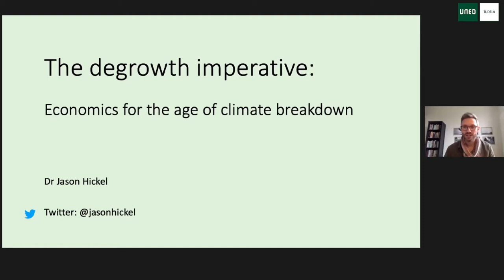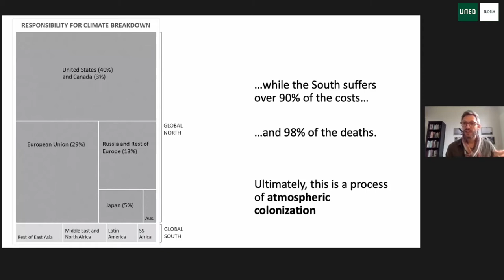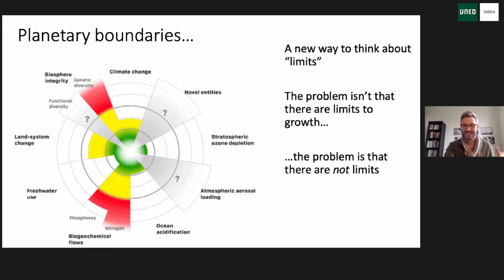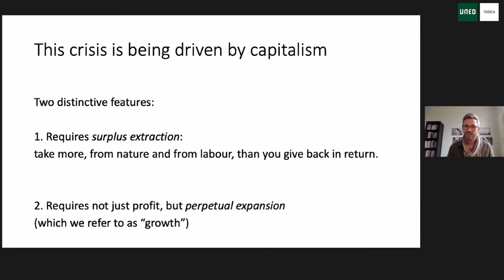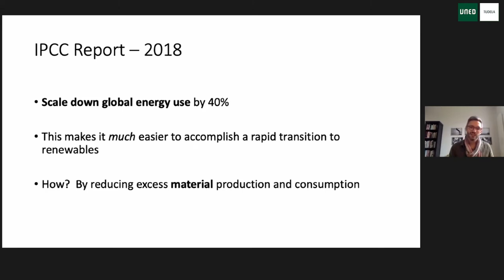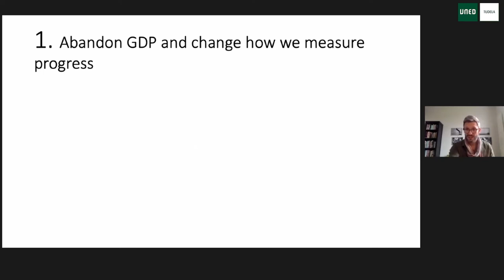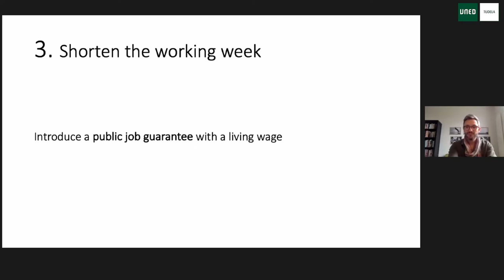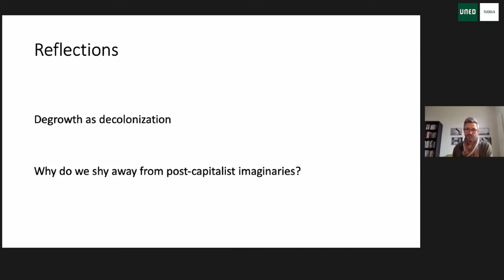Jornada Otra Economía conferencia inaugural de Jason Hickel: Límites del crecimiento económico.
Economistas sin Fronteras y la UNED, organizamos estas jornadas para reflexionar colectivamente sobre el modelo económico que aspiramos a construir.
Esta edición se celebra en un contexto marcado por la pandemia que ha evidenciado aún más los graves problemas estructurales del sistema económico actual y sus consecuencias para la vida de las personas y del planeta: crisis ecológica, crecientes desigualdades, deterioro de los servicios públicos, crisis de cuidados etc.
Para reflexionar sobre esto contamos con la participación de Jason Hickel (@jasonhickel) de la London School of Economics, con quién hablaremos sobre los límites ecológicos del crecimiento económico.